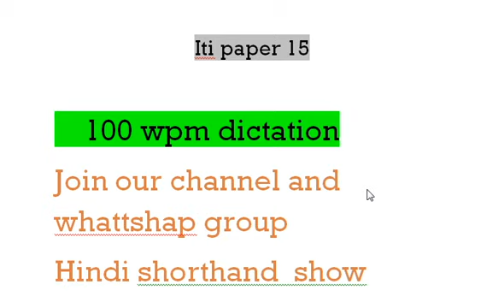100 wpm ITI test paper-15 hindi dictation Rohit sir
ITI test paper hindi shorthand dictation

Hindi shorthand show pr ap sabhi ka welcome h
सभी प्रकार  की हिंदी डिक्टेशन की + पीडीएफ
1. राजस्थान डिस्टिक कोर्ट हिंदी डिक्टेशन
2.रामधारी गुप्ता khand-1 उच्च गति अभ्यास हिंदी डिक्टेशन
3.आईटीआई टेस्ट पेपर हिंदी डिक्टेशन
4.आईटीआई प्रीवियस पेपर हिंदी डिक्टेशन
5. रोजाना संपादकीय आउटलाइन

यदि आप हिंदी शॉर्टहैंड सीखना चाहते हैं तो आप हमारे टेलीग्राम चैनल से ऐड हो सकते हैं